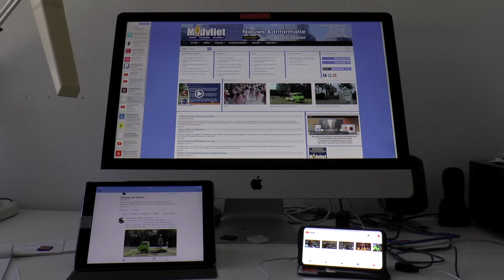Midvliet promo 2018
Het team van de lokale omroep voor Leidschendam-Voorburg, Stompwijk en Wassenaar is op zoek naar versterking.